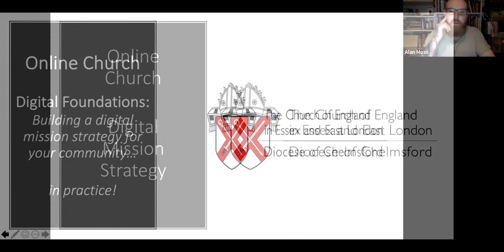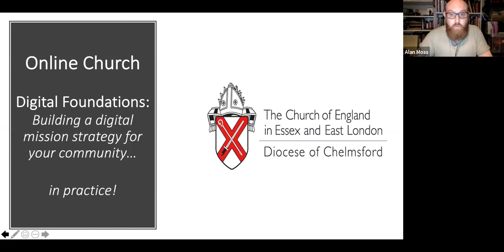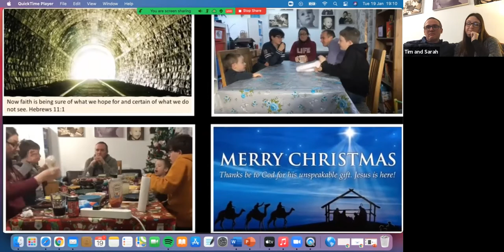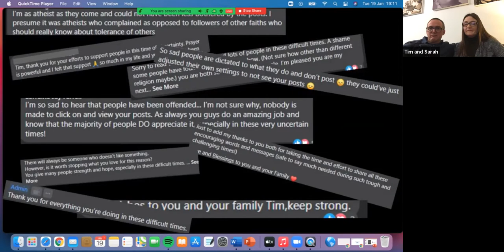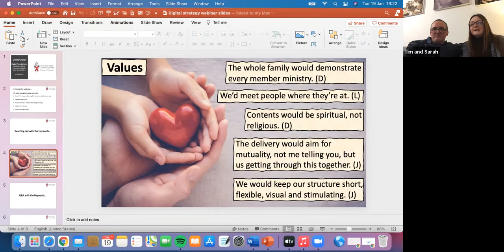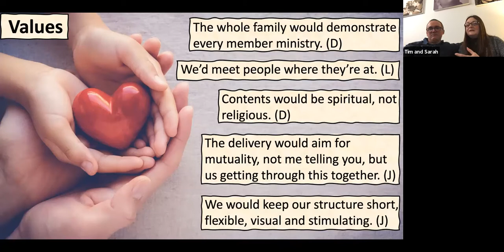Digital Foundations: Building a digital mission strategy for your community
In this session we consider the importance of developing a digital mission strategy for our worshipping communities that goes beyond ‘come to us’ thinking and seeks to utilise digital platforms as way to be incarnational both online and off. We will hear from some early stage practitioners and consider how we can make the most of our digital comms and online presence.

Our guest speakers were the Dean of Chelmsford, Nicholas Henshall and Pioneer Minister Revd. Sarah Hayward and her husband Tim who regularly produce videos for their YouTube channel - Hayward’s Hope in isolation.